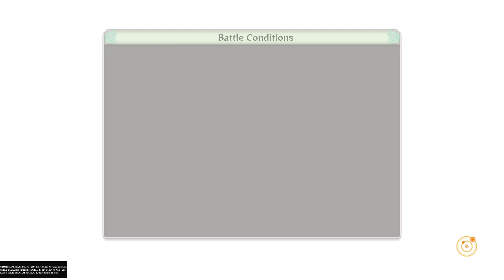(PS5) NARUTO SHIPPUDEN Ultimate Ninja STORM 4 Part XII [HDR 60FPS]